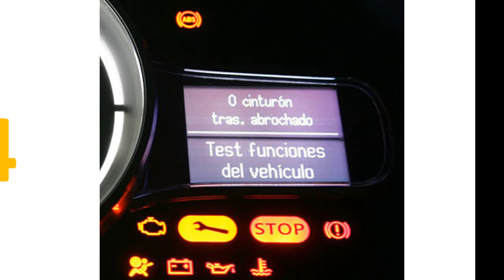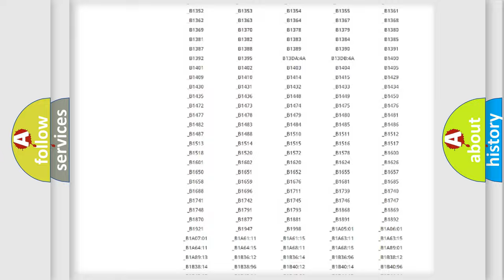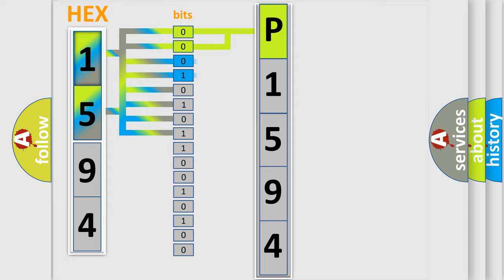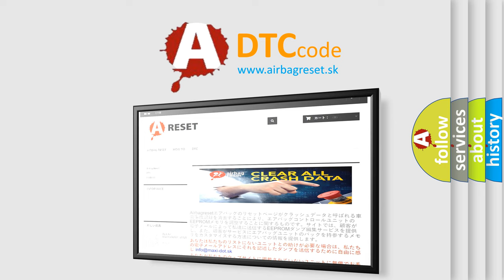DTC Subaru P1594 Short Explanation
Contents:
0:21 Basic DTC analysis according to OBD2 protocol standard.
1:48 Insight into programming
2:58 A diagnostically understandable description of the Diagnostic Trouble Code
3:05 Basic error definition

Make:
Subaru
Code:
P1594
Definition:
G Sensor Circuit
Description:
2WD vehicle is not equipped with a G sensor.When an ABS control module for 4WD vehicle is installed to the 2WD vehicle,this DTC is set as G sensor signal is not inputted.
Cause:
ABS control module for 2WD vehicle